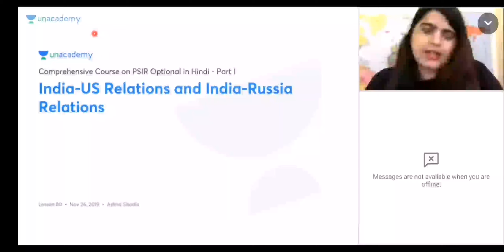lecture - 80 psir optional